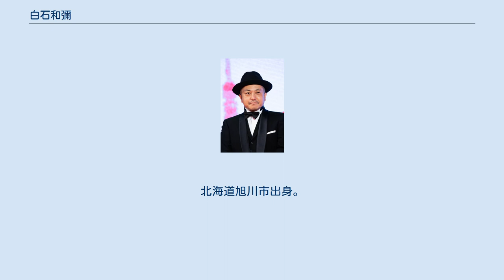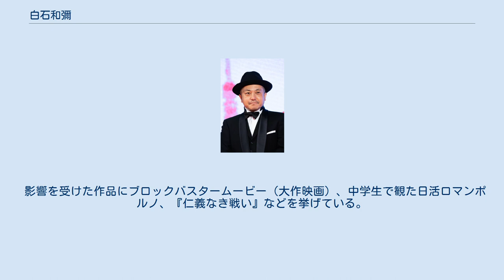白石和彌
白石 和彌（しらいし かずや、1974年12月17日 - ）は、日本の映画監督。
マネージメントは有限会社フラミンゴ（映画）、およびROBOT（CM企画・演出、2019年より）。
 北海道旭川西高等学校卒業。
札幌市の映像技術系専門学校を卒業するも仕事が見つからずに上京。
1995年、中村幻児監督主催の映像塾に3期生として参加。
 以後、若松孝二監督に師事し、フリーの演出部として行定勲、犬童一心監督などの様々な作品に参加。
2009年、『ロストパラダイス・イン・トーキョー』が長編デビュー作。
 2017年、『彼女がその名を知らない鳥たち』でブルーリボン賞監督賞に輝くと、2018年にも『孤狼の血』、『止められるか、俺たちを』、『サニー/32』で同賞を受賞し、2年連続の受賞は今井正、市川崑に続く3人目の快挙となった。
『止められるか、俺たちを』では2012年に亡くなった師匠の若松孝二が設立した若松プロダクションを題材に若松プロの映画に出演してきた俳優たちとともに青春群像劇を作り上げた。
 2018年以降、監督作品を年3本以上公開するなど、多作ぶりをみせている。
 アウトローの世界を描いた作品を得意とし、2013年に凶悪殺人事件を題材とした映画『凶悪』で数々の映画賞を受賞し映画監督として注目を集める存在となる。
 影響を受けた作品にブロックバスタームービー（大作映画）、中学生で観た日活ロマンポルノ、『仁義なき戦い』などを挙げている。